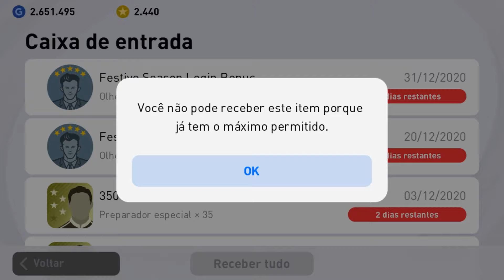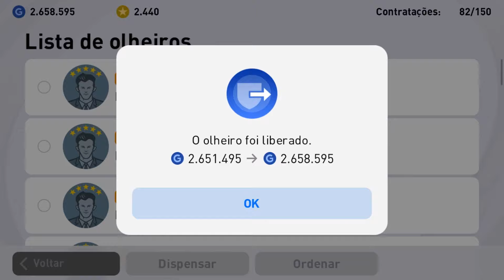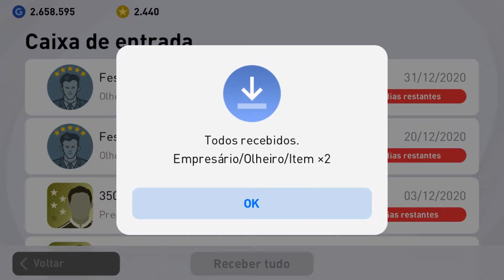NÃO CONSEGUE RESGATAR OS OLHEIROS | PES2021 MOBILE |PROBLEMA RESOLVIDO !!!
COMO RECEBER OS OLHEIROS NA CAIXA DE ENTRADA | PES2021 MOBILE | DICA SENSACIONAL!!!
Caso você queira fazer uma contribuição para melhorar a qualidade do canal basta clicar nesse link e doar.

►►Esse é meu id: 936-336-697